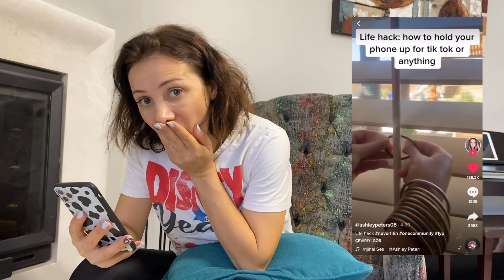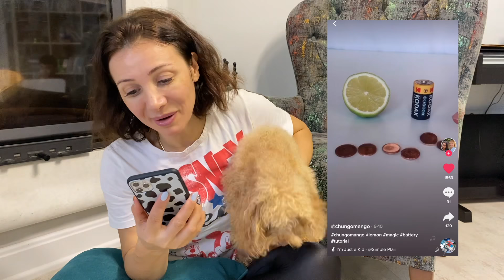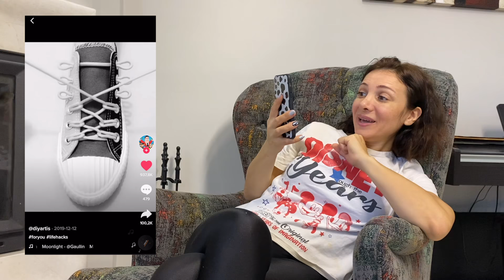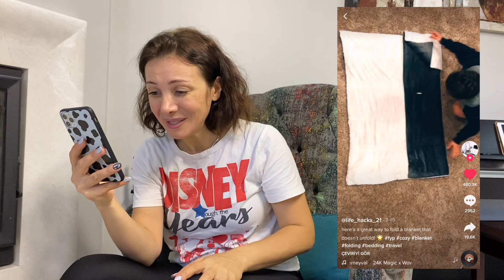TikTok HAYAT HİLELERİNİ DENEDİM! **EN YENİ TikTok LIFE HACKS!** Dobişko Tv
Bu videoda gül abla en yeni en güzel en değişik tiktok hayat hilelerini test etti. iyi seyirler.